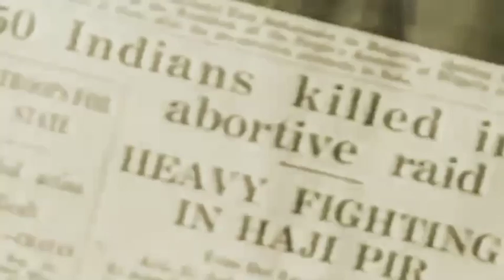The Shocking Truth Behind sawar Mohammad Hussain's Heroic Sacrifice||war of 1971||pakistan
The war between Pakistan and India in 1971 In which the rider Mohammad Hussain Shaheed established the history

all quairy

1971war
 1971 war
war of 1971
 warof1971
 india war 1971
1971 war india
 who won 1971 war
1971 war real videos
indo pak 1971 war
jhaurwarof1971
 indopak war 1971
indo pak war 1971
 1971 indo-pak war
 india pak 1971 war
1971 longewala war
 1971 war indian navy
 pak media on 1971 war
 war
1971 prisoners of war
 prisoners of 1971 war
indira gandhi 1971 war
1971 की जंग
india pakistan war 1971
 1971 war india pakistan